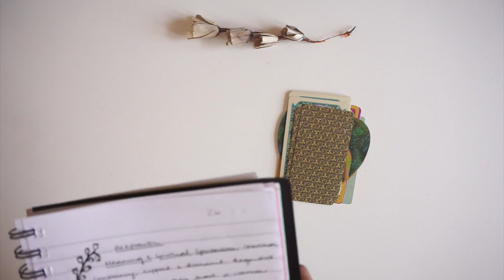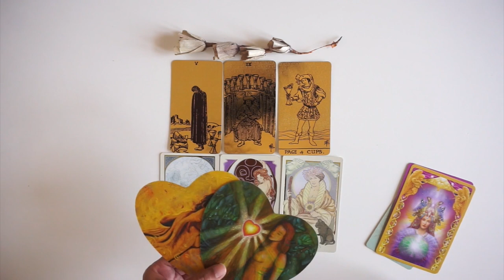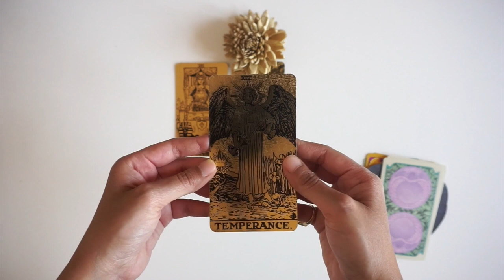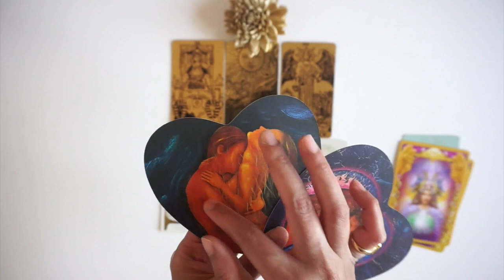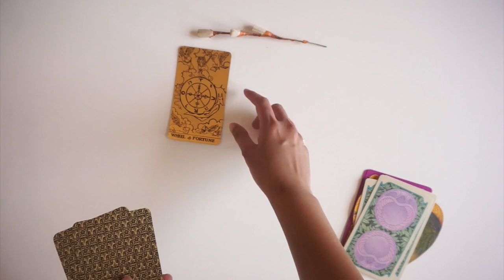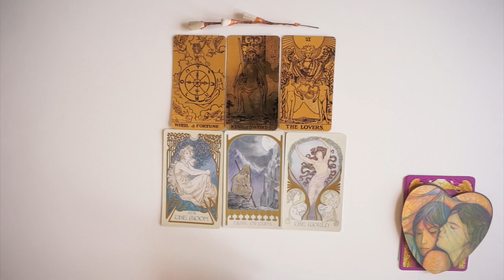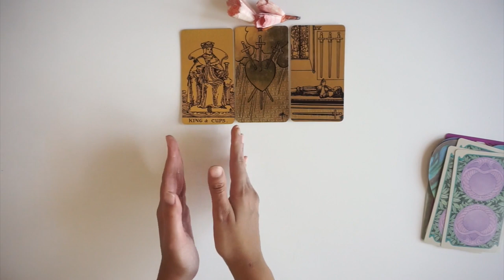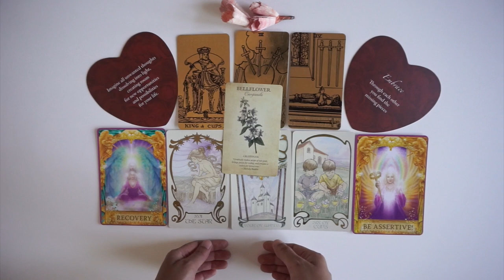💞 WHAT'S NEXT IN LOVE? 💞 ✨Detailed PICK A CARD LOVE READING ✨ Your Next Relationship 👩‍❤️‍👨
Welcome to another Pick a Card tarot reading!
💕 Today's tarot love reading talks about what is next in love for you! All about your next relationship, who is coming towards you and what your relationship will be like with them.

⭐️ Time Stamps
Intro: 00:00
Pile 1: 02:43
Pile 2: 44:00
Pile 3: 01:31:02
Pile 4: 02:18:24

While my videos and predictions are created to bring you more clarity towards your situation, I cannot guarantee 100% accuracy of my readings. Take what resonates; dismiss the rest. Also, these readings don’t substitute any professional advice. Please use your own judgment when making any decisions.